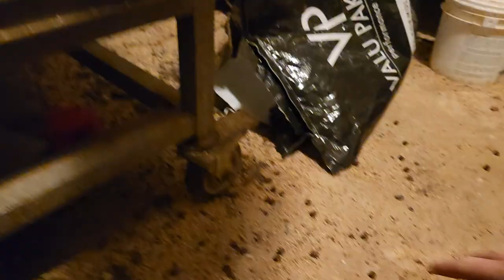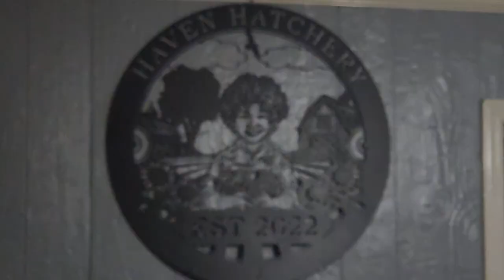Happy 4th July America 🇺🇸 NEW Life Cute Lit HYBRID Chick's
The Ayam cemani chicken may be the most deeply pigmented creature on earth.